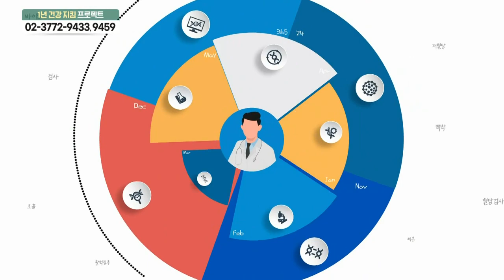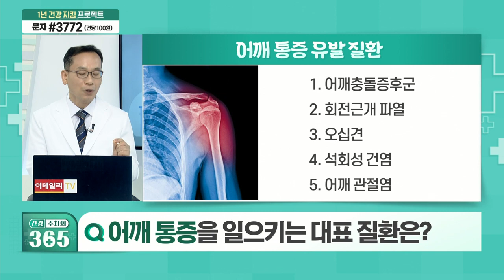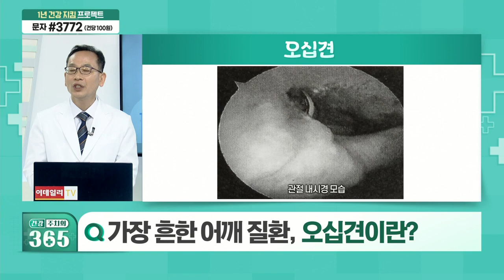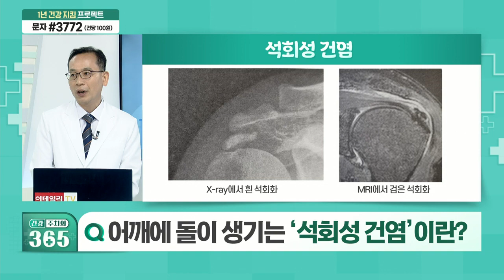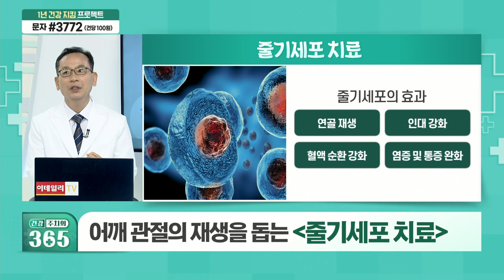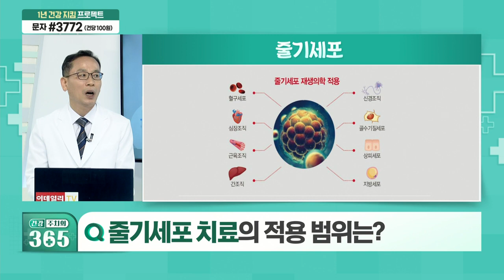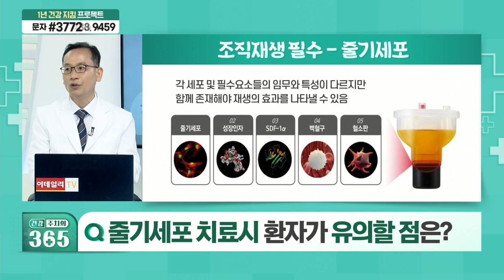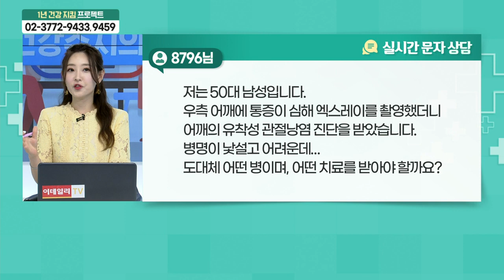건강 주치의 365 20210724